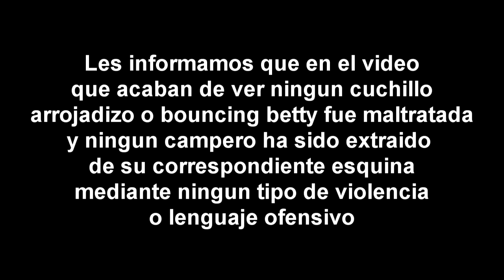La Vida De Un Campero ll Parodia ll Promoción By Pegaloz33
Skypes de los Recruiters:
katebarlow97
kasad1994
oscarconde19
jamesrll
pedro4190

- Skype: XxIVANFOREVERxX
- PS3 ID: XxIVANFOREVERxX . ..